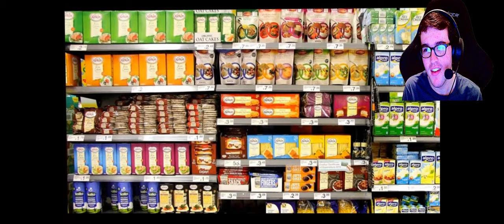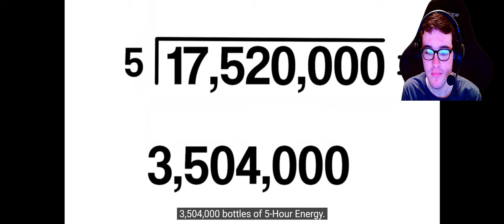Krispyfur Gaming Reacts How To Live Forever Only Using 5 Hour Energy By TheOdd1sout